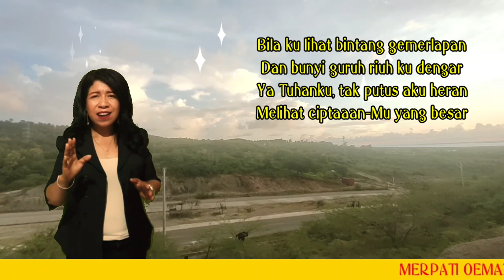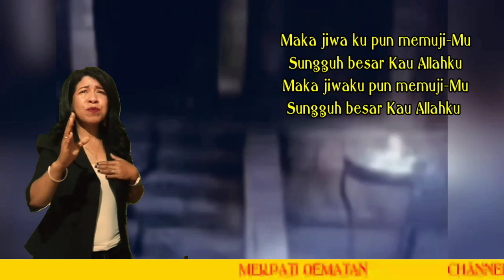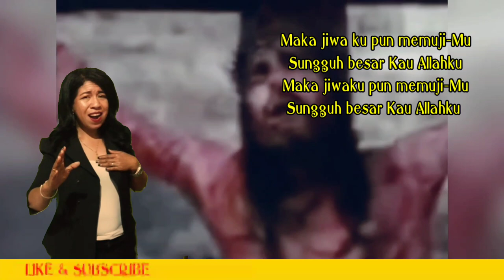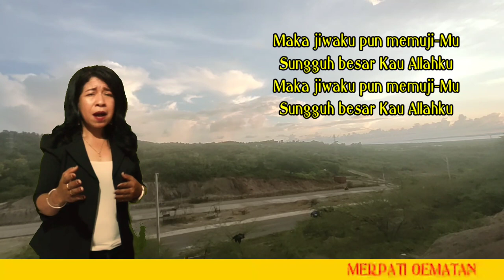BILA KU LIHAT BINTANG GEMERLAPAN-KJ.NO.64-COVER BY.MERPATI OEMATAN || 2021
~BILA KU LIHAT BINTANG GEMERLAPAN~

1. Bila kulihat bintang gemerlapan
Dan bunyi guruh riuh kudengar
Ya Tuhanku, tak putus aku heran
Melihat ciptaaan-Mu yang besar

Reff :
Maka jiwaku pun memuji-Mu
Sungguh besar Kau Allahku

2. Ya Tuhanku, pabila kurenungkan
PemberianMu dalam Penebus
Ku tertegun bagiku dicurahkan
Oleh Putra-Mu darah-Nya kudus

Semoga Pujian ini menjadi berkat bagi kita semua. Silahkan bagikan bagi semua umat Kristiani di manapun berada. Tuhan Yesus memberkati kita semua.